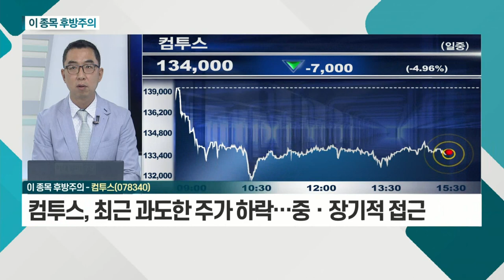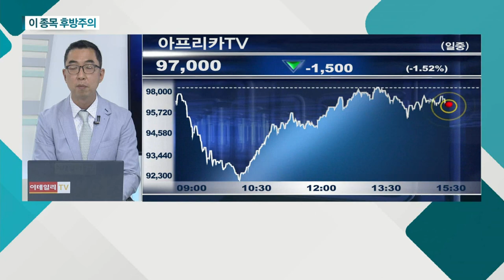컴투스, 아프리카TV_이 종목 후방주의 (20210510)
컴투스(078340)
- '서머너즈워: 백년전쟁' 출시 후 모멘텀 소멸
- '서머너즈워: 백년전쟁' 저조한 빅마켓 순위에 하락
- 최근 과도한 주가 하락… 중ㆍ장기적 접근

- 1분기 어닝서프라이즈 발표에 최근 상승
- 하반기 중간 광고ㆍ커머스플랫폼 론칭 예정
- 최근 급등에 따른 조정으로 판단
- 이익 추정치 증가에 따른 추세 상승 예상